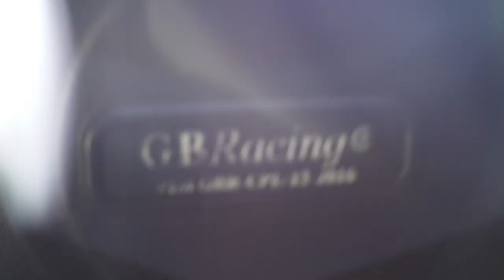Motul revs up support in the WorldSBK with Official Yamaha Team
Since 2016 Motul has had a massive presence in the exciting international championship, thrilling thousands of Motul guests at circuits around the world. This presence is now looking to be even bigger in 2019 with the welcome addition to its roster of supported teams of the prestigious Official Yamaha WorldSBK team.